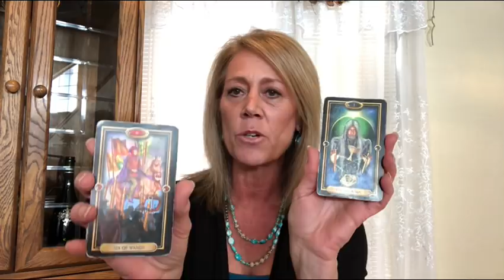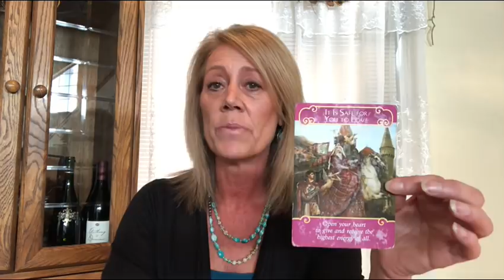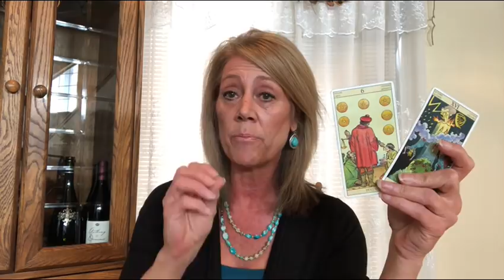Daily Psychic Tarot, Love, Career, General March 21, 2018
Recommended:
Tarot Cards

Much Love
Lori Ann